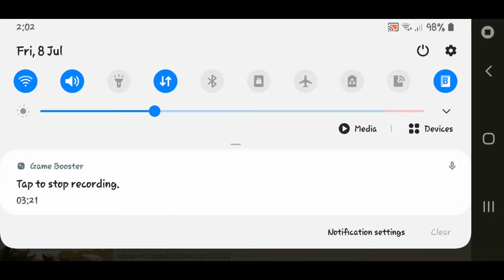RISE OF CULTURES STRATEGY CITY BUILDING GAME RISE OF CULTURES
RISE OF CULTURES
STRATEGY CITY BUILDING GAME
Build epic cities and explore a variety of cultures. Develop your civilization. Engage in an advanced multiplayer world. Find the best strategy to rule your lands. Progress through the game and dive into the well-known cultures of mankind.

Based on the historic development of ancient civilizations, your world map will fill up with various cultural settlements. In the era of Classic Greece for your main city to flourish you will need to settle in Egypt. Use Egyptian goods, to establish your influence on the continent and expand further. Ally with The Chinese Empire to get all the materials needed to lead your city through the glorious times of the Roman Empire. Fight strategic battles against the history’s most famous war chiefs. King Minos, Leonidas, Hannibal – just a few of the many enemies you will face in the strategic PvE battles.

rise of culture